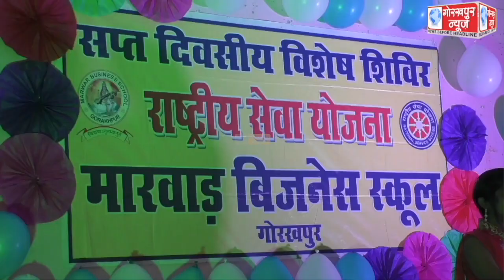मारवाड़ बिजनेस स्कूल के राष्ट्रीय सेवा योजना के तीनों इकाइयों का सात दिवसीय विशेष शिविर का हुआ समापन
मारवाड़ बिजनेस स्कूल के राष्ट्रीय सेवा योजना के तीनों इकाइयों का सात दिवसीय विशेष शिविर का हुआ समापन,आयोजित हुए विभिन्न सांस्कृतिक कार्यक्रम